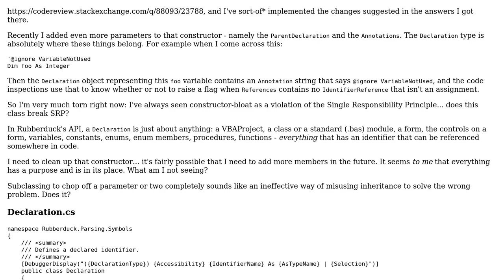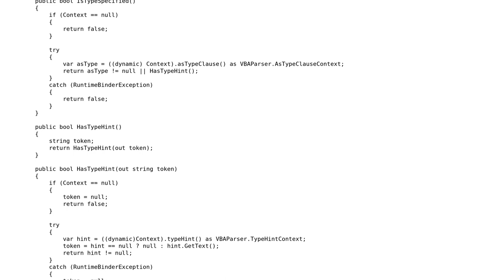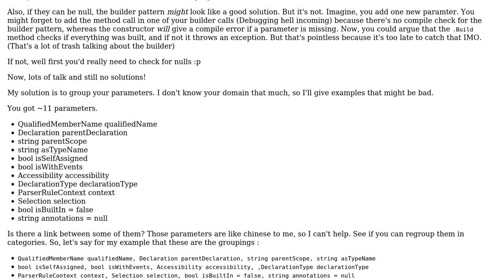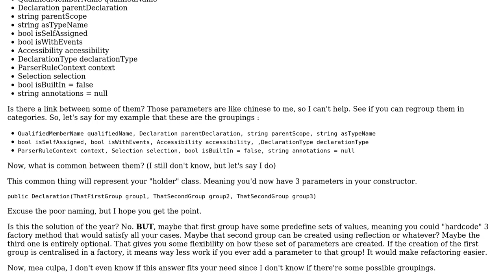Declaration of bloatedness: the class that knew too much? (2 Solutions!!)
Declaration of bloatedness: the class that knew too much?

With thanks & praise to God, and with thanks to the many people who have made this project possible! | Content (except music & images) licensed under CC BY-SA | Music | Images & others | With thanks to user Mathieu Guindon user IEatBagels user Dan Lyons and the Stack Exchange Network Trademarks are property of their respective owners. You are responsible for your own actions.